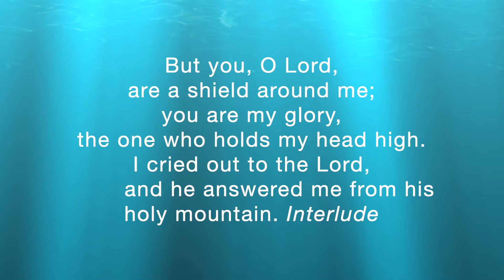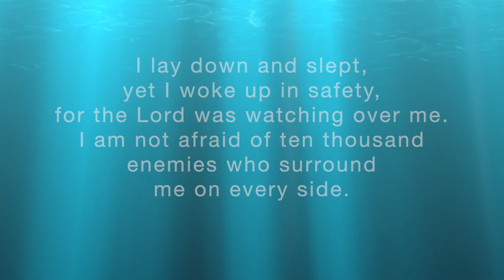Baytown First Worship